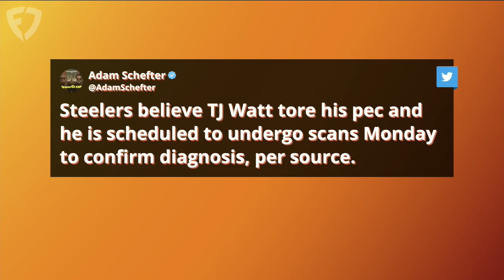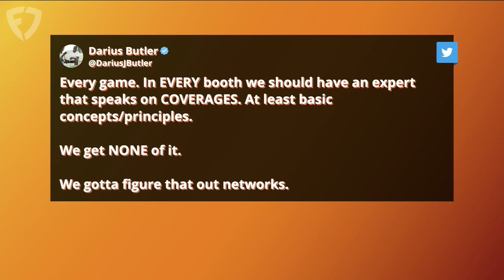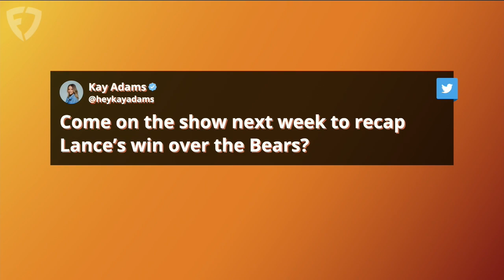Dak Prescott Injury, Packers Troubles & Week 1 Reactions With Kay Adams | Up And Adams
Kay Adams hosted the latest episode of 'Up And Adams' on FanDuel TV and began things by reacting to the first Sunday of the NFL season! Kay Adams welcomed a whole host of guests on the show today highlighted by the returning Darius Butler. She also talked to Jori Epstein of USA Today about the Cowboys, Lily Zhao about the Packers' struggles, Mark Kaboly discussed TJ Watt's injury and talked to Rob 'Stats' Guerrera about the Bears' win over the 49ers!

0:00 INTRO
1:30 BUCS VS COWBOYS
10:00 PACKERS VS VIKINGS
17:30 STEELERS VS BENGALS
24:00 CHIEFS VS CARDINALS
30:00 KAYS BIG TAKEAWAYS
34:55 BEARS BEAT 49ERS